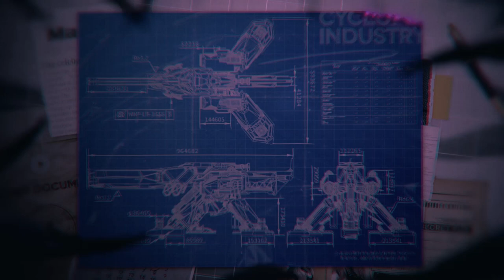Neural Cloud Version Trailer - Critical Cascade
Dear Professor,
Check out the PV of [Critical Cascade]! The new version will be available following the maintenance on July 25th!
As the creepers of corruption crawl across the land, gloomy smoke drowns out the light.

Neural Cloud is now available across the globe!